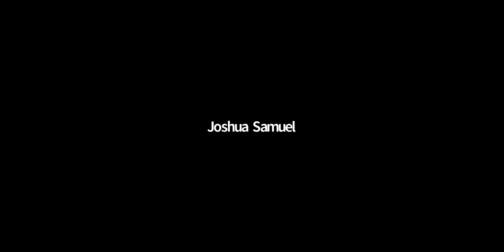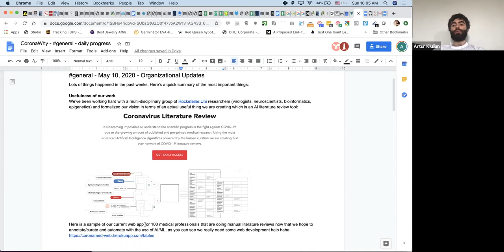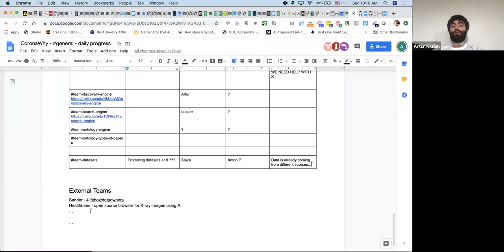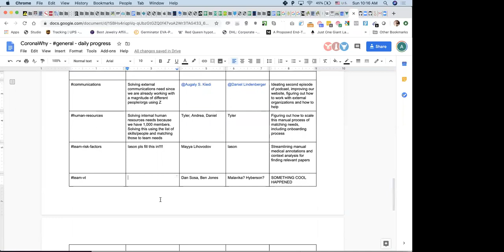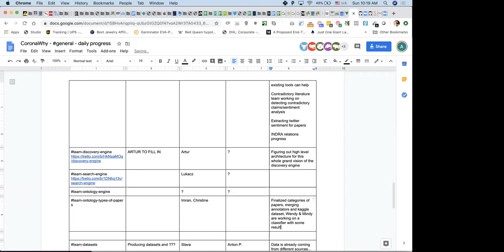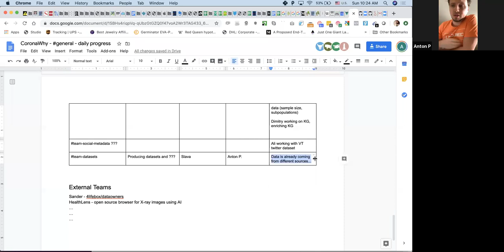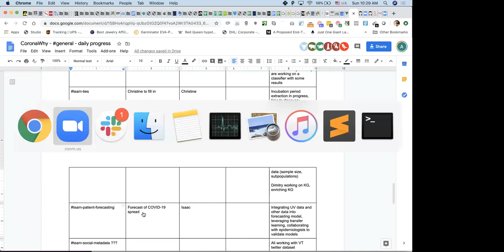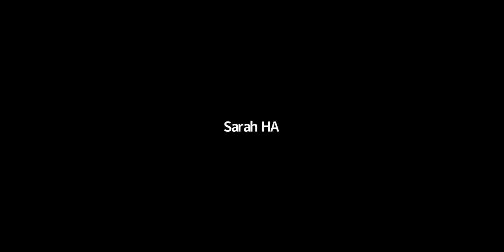general - May 10, 2020 - daily call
Summary:
5:49 - Team Daily Progress Doc
8:30 - Big Wins
10:58 - Team updates and purpose
14:13 - Team Reporting: Communications (@Augaly S. Kiedi)
16:55 - Team Reporting: Task Risk (@Iason Konstantinidis on behalf of @Mayya)
18:29 - Team Reporting: Task VT (@Dan Sosa)
20:14 - Team Reporting: Discovery Engine (@Artur Kiulian)
21:19 - Team Reporting: Ontology on Types of Papers (@Christine Chen)
23:14 - Team Reporting: Team Ties (@Christine Chen)
26:28 - Team Reporting: Team Datasets (@Anton P)
28:11 - Team Reporting: Team Geo (@Daniel Robert-Nicoud)
30:25 - Team Reporting: Team Forecasting (@Isaac Godfried)
34:28 - Doc serves as asynchronous communication